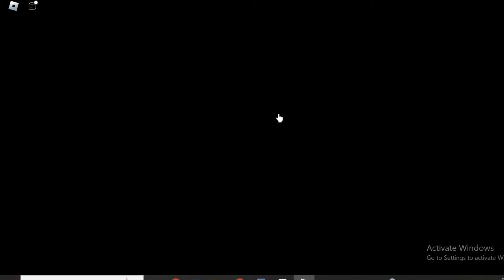All *Secret* [🎁 2x + QUEST] Fruit Tower Defense 🍈 Anime Codes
All *Secret* [🎁 2x + QUEST] Fruit Tower Defense 🍈 Anime Codes | Codes for [🎁 2x + QUEST] Fruit Tower Defense 🍈 Anime Roblox  2024
In this video i will show you all working [🎁 2x + QUEST] Fruit Tower Defense 🍈 Anime codes in roblox 2024. Redeem codes for [🎁 2x + QUEST] Fruit Tower Defense 🍈 Anime for rewards.
Code [🎁 2x + QUEST] Fruit Tower Defense 🍈 Anime. These all [🎁 2x + QUEST] Fruit Tower Defense 🍈 Anime new codes are available for some days. Go and redeem codes before expiry. When new [🎁 2x + QUEST] Fruit Tower Defense 🍈 Anime code will come, I will update with video. Every week I upload codes for [🎁 2x + QUEST] Fruit Tower Defense 🍈 Anime so you stay updated.

[🎁 2x + QUEST] Fruit Tower Defense 🍈 Anime codes 2024
july
[🎁 2x + QUEST] Fruit Tower Defense 🍈 Anime codes for pets
roblox [🎁 2x + QUEST] Fruit Tower Defense 🍈 Anime codes
new [🎁 2x + QUEST] Fruit Tower Defense 🍈 Anime codes
2024
halloween [🎁 2x + QUEST] Fruit Tower Defense 🍈 Anime
codes
[🎁 2x + QUEST] Fruit Tower Defense 🍈 Anime codes new
update
op [🎁 2x + QUEST] Fruit Tower Defense 🍈 Anime codes
[🎁 2x + QUEST] Fruit Tower Defense 🍈 Anime codes
halloween 2024